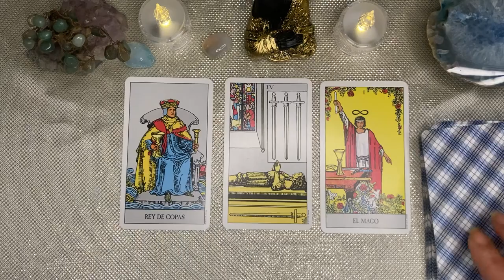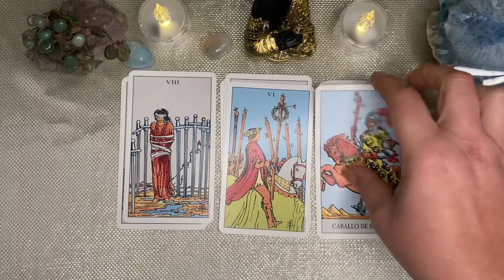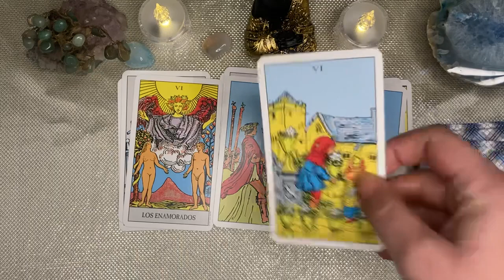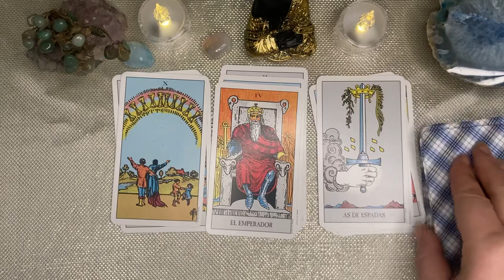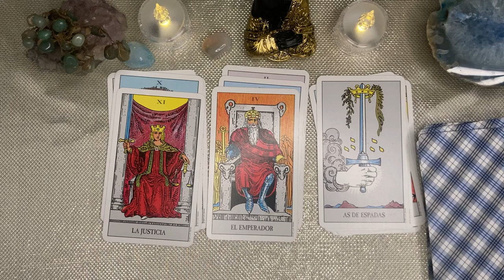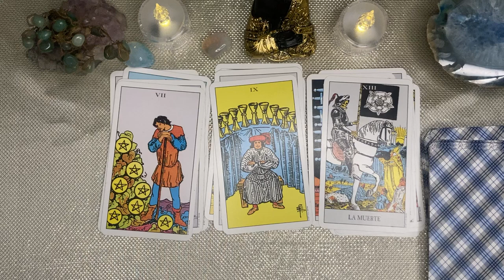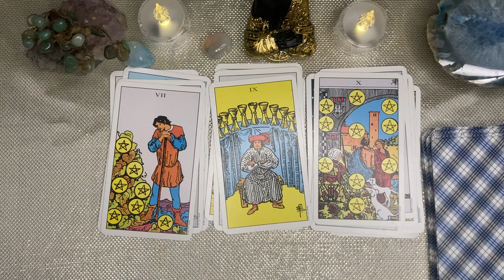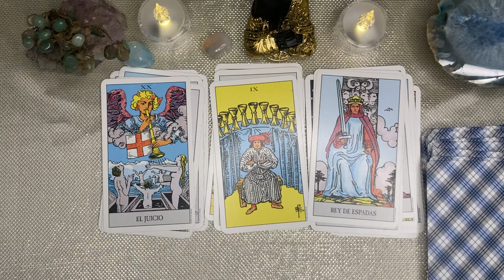𝐏𝐈𝐒𝐂𝐈𝐒💎𝐀 𝐔𝐍 𝐏𝐀𝐒𝐎 𝐃𝐄 𝐋𝐀 𝐌𝐄𝐓𝐀❤️𝐔𝐍 𝐃𝐄𝐒𝐄𝐎 𝐐𝐔𝐄 𝐌𝐀𝐍𝐓𝐄𝐍𝐈́𝐀𝐒 𝐎𝐂𝐔𝐋𝐓𝐎 𝐒𝐄 𝐕𝐔𝐄𝐋𝐕𝐄 𝐑𝐄𝐀𝐋𝐈𝐃𝐀𝐃❗piscis ❤️tarot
Tendencias

21:42
REPRODUCIENDO
panas probando cosas de españa 😁🇪🇸

Carreraaa
1.2 M de vistas

16:48
REPRODUCIENDO
PROBANDO BEBIDAS ARGENTINAS DE DUDOSA PROCEDENCIA 🥴

El Mariana
899 k vistas
Bueno gente enferma el día de hoy les traigo el vídeo de la vez que estuvimos en la CASA MADRID junto a @SpreenDMC1, @Carreraaa y @UnicornioPerro y estuvimos probando algunas bebidas típicas...

ESTO PASABA CUANDO TE PEGABAN
1.4 M de vistas

Otras personas devolviendo algo vs Yo devolviendo algo en una tienda!
1.3 M de vistas

Este niño me reta a pvp😱y quiere quitarme a Scar👿
3.4 M de vistas

DESPIERTAS en el AÑO 3012 | Samara Cadenas.
781 k vistas

Modelo me rechaza por usar vestidos del tianguis
1.8 M de vistas

MI PAPA ESTA LOCO
6.2 M de vistas

2:30
REPRODUCIENDO
FIVE NIGHTS AT FREDDY'S: LA PELÍCULA | Tráiler Oficial (Universal Studios) - HD

12:14
REPRODUCIENDO
TIRANOS TEMBLAD | ESPECIAL URUGUAY CAMPEON SUB-20

TiranosTembladTV
116 k vistas
Analizando Humanos Gracias Luciano Supervielle por la música original para este capítulo. Remeras y otros productos oficiales de Tiranos Temblad:...

12:51
REPRODUCIENDO
¿Por qué NO HAY Insectos en el Mar?

251 k vistas
Las primeras 1,000 personas que usen el link obtendrán una prueba gratuita de 1 mes de Skillshare Si quieres contribuir con el financiamiento de más videos...

27:28
REPRODUCIENDO
Mi NUEVO coche favorito! Lamborghini STO! | Salomondrin

Salomundo
639 k vistas
Aquí puedes obtener tus camaras Insta 360 Go 3 y el equipo necesario para elevar tu contenido al siguiente nivel

3:03
REPRODUCIENDO
LA BABY - Tainy, Daddy Yankee, Feid, Sech (Official Video)

Tainy
1.5 M de vistas

13:52
REPRODUCIENDO
1,000whp AL 911!!! | JUCA

JUCA
374 k vistas

12:48
REPRODUCIENDO

CHAPA NO ME AGUANTA NI UN ROUND 🤣 | RETOS BOX

Rivers
774 k vistas
Holaaa pollitos de color!, acá está el video donde hago unos retos de box con Chapa, no me aguntó ni un round y quiso la revancha • TODO ESTO PASA
12:17
REPRODUCIENDO
DESAFÍO DE LUCKY BLOCK de SKIBIDI TOILET VS TV MAN 😱 ¿QUIEN ES MEJOR? 📺🚽 CARRERA DE LUCKY BLOCKS

elmayo97
603 k vistas
**ABRE PARA MAS COSAS n.n ** 💖 COMPRA MI NUEVO LIBRO *Hola mayonesitas, hoy les traigo un video donde vamos a enfrentar a los skibidi...

10:29
REPRODUCIENDO
LO QUE NO SE VIO EN EL PARTIDO CONTRA LATAM

byViruZz
491 k vistas

4:11:27
REPRODUCIENDO
Un partido para toda la vida - Juan Roman Riquelme

Televisión Pública
1.1 M de vistas
Transmitido hace 3 días
El domingo 25 de junio de 2023, Juan Román Riquelme se despide del fútbol. Este domingo 25 de junio, el ídolo de Boca protagoniza un partido en el que se homenajeará su trayectoria. Lionel...

19:47
REPRODUCIENDO
Oficial: Nuevo Superman I El fracaso de The Flash - The Top Comics

439 k vistas
David Corenswet el nuevo Superman y Rachel Brosnahan será Lois Lane ¿es buena elección? Además hablamos del fracaso en taquilla de The Flash y qué sigue. Sigue a The Top Comics: TIKTOK:...

8:08
REPRODUCIENDO

Línea de Wallace, la enorme barrera invisible